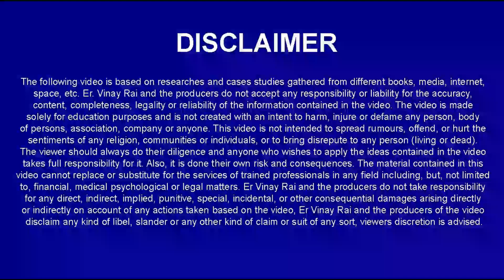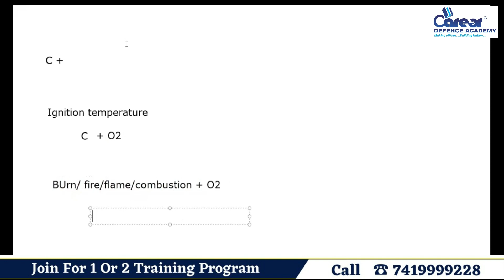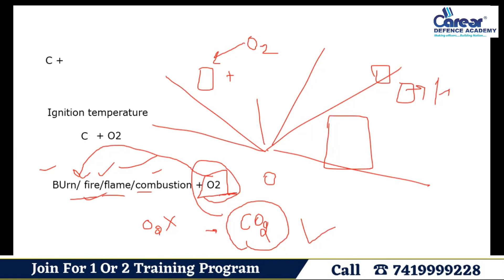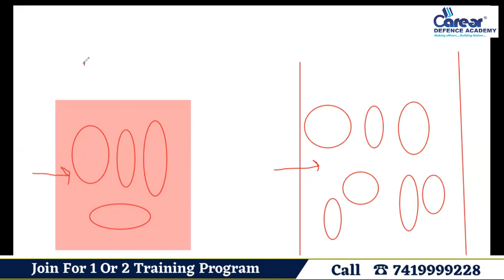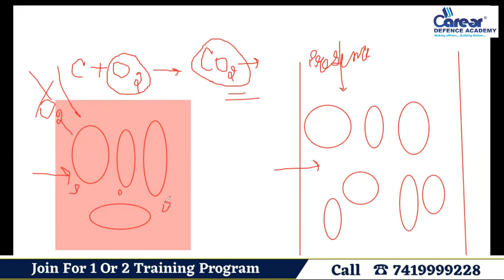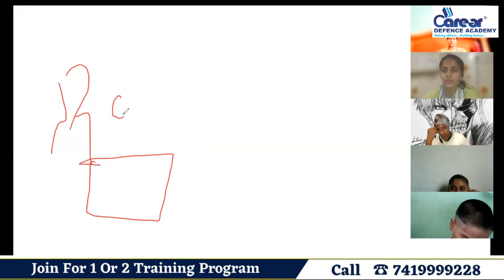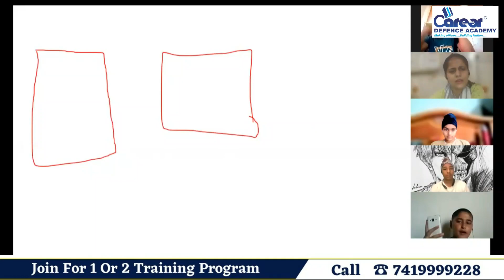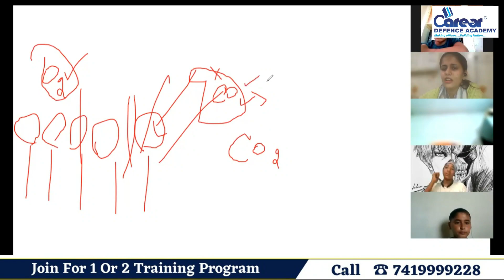Combusion Ignition | Sainik/RMS/CHS/JNV Class 9th Chemistry